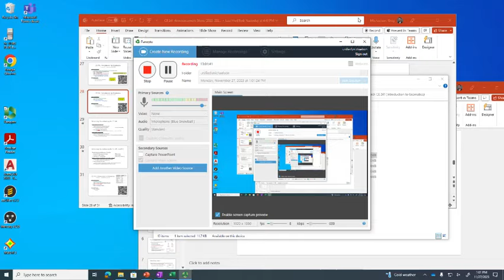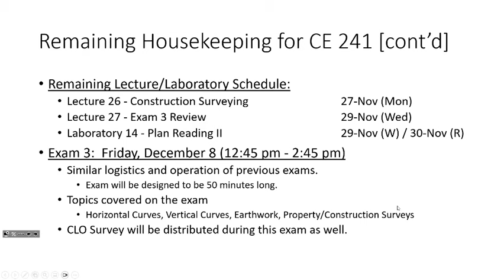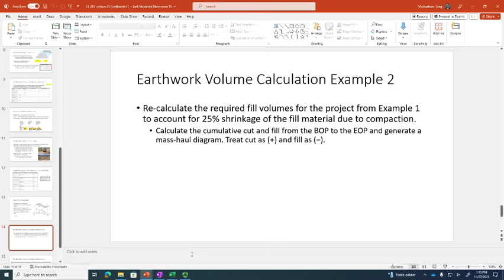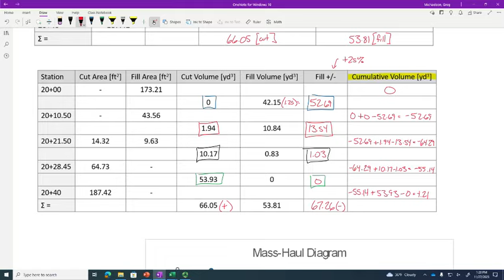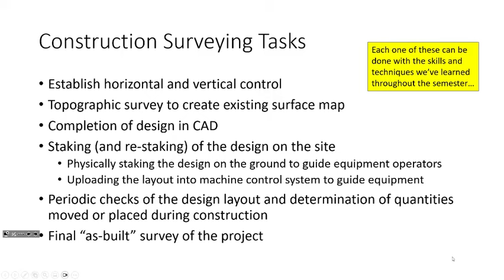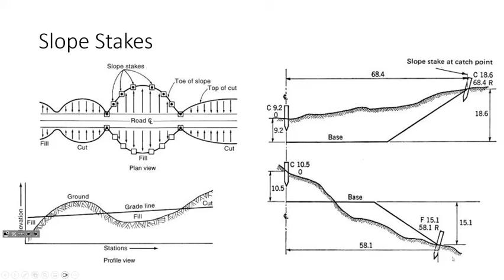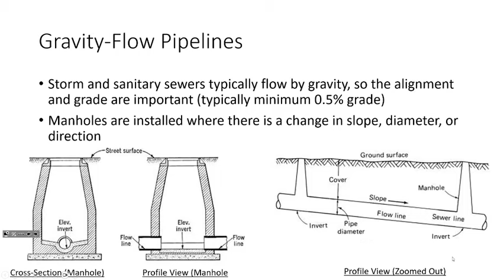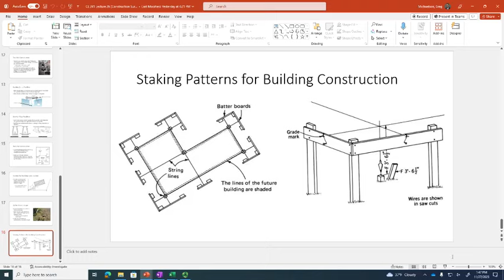CE 241 Lecture 26: Surveying in Construction Applications (2023.11.27)